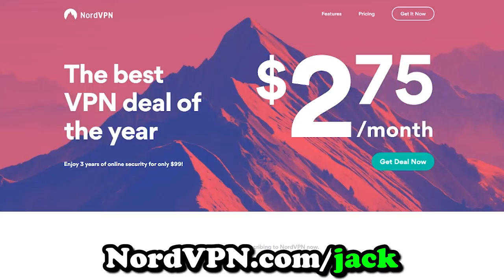Our Honeymoon. (YIAY #410)